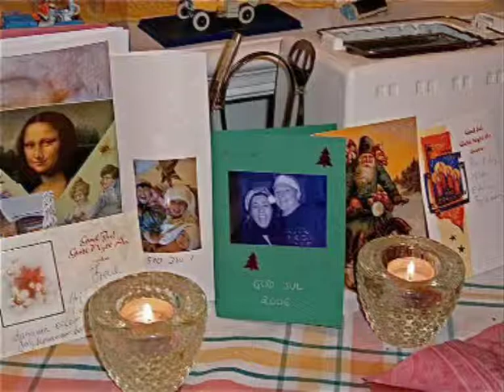Sommarutflykter 2008 Morrarö, Grisslehamn, Julen 2008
Summer-trips in 2008 (Morrarö, Grisslehamn) and Christmas at home.